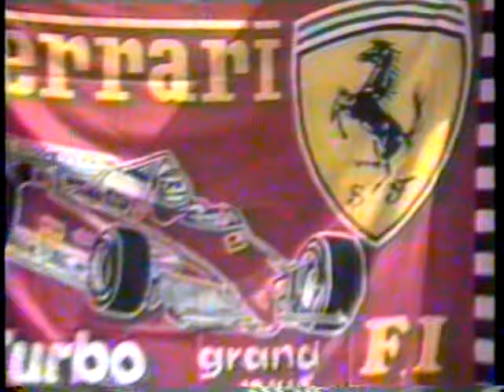Jacarepaguá 1.987 e Imola 1987.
Acidente do Nelson Piquet na Itália 1.987